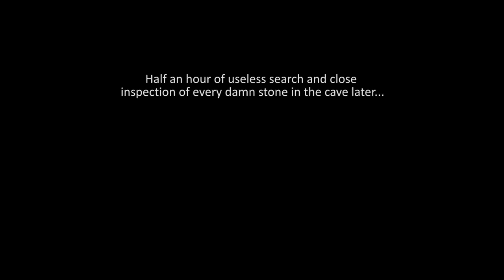Where is Damned Kelpie?! Ciri's Horse Sign (Wandering in the Dark | Geralt and Keira | Witcher 3)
Uuuurgh... Have spent 'boat half an hour searching for this damned thing. Felt like some Ezio searching for one more damned glyph... Hope this helps to those who have the same trouble with "Use your Witcher Senses to find something assosiated with Ciri's horse Kelpie" part of the Wandering in the Dark quest... Hmmm, maybe thinking out of the box is just not my thing. :)) CJakeWitcher WitcherDungeons KeiraMetz WitcherSorceresses CJakeWitcher3 Witcher Witcher3 Geralt. PS. I hate dugeons! Witcher 2 Witcher 1